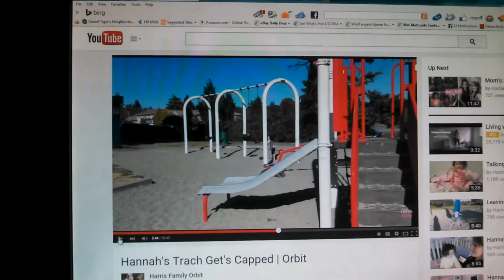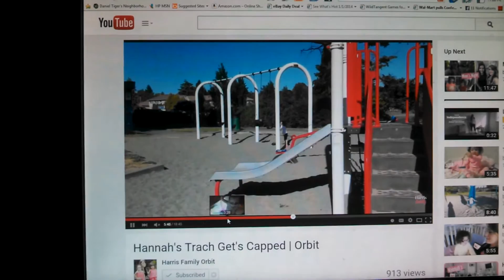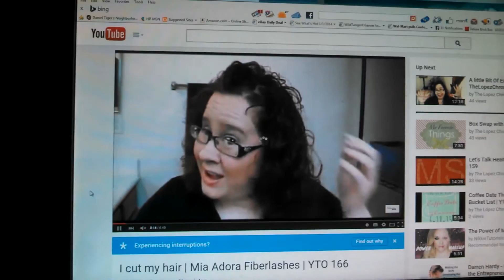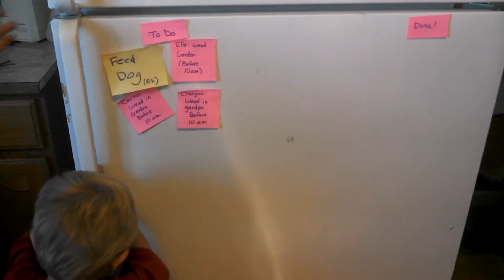YOUTUBE MOMMY ORBIT SHOUT OUTS 547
Good heck!  I've been trying to make this video since May!  This isn't everyone, but it's a few.  I'll do another shout out next month.